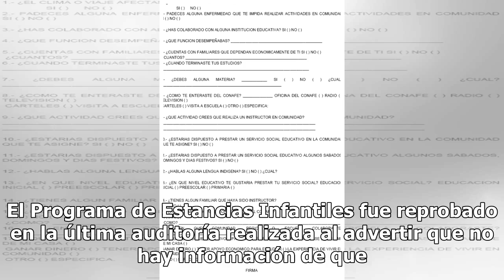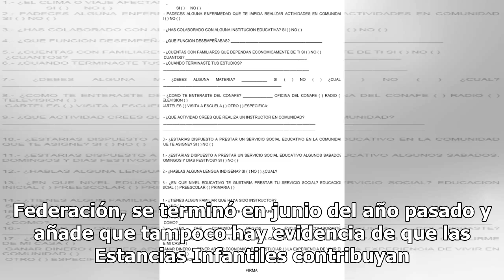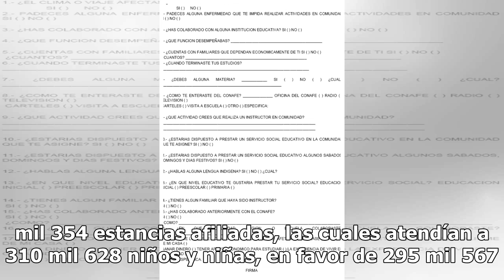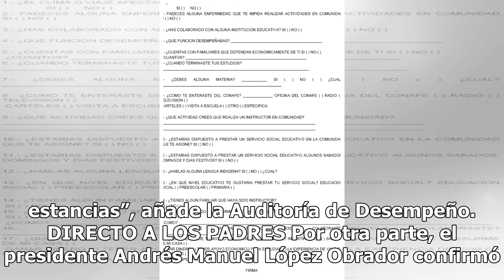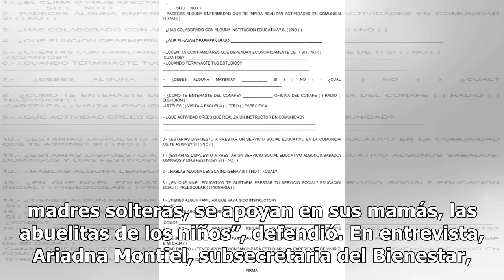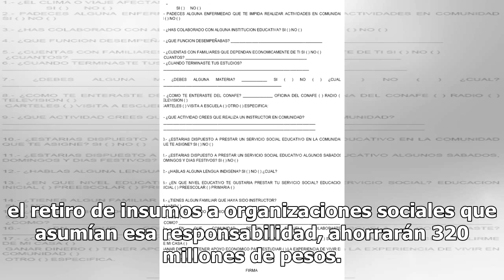Auditoría reprueba a Estancias Infantiles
El Programa de Estancias Infantiles fue reprobado en la última auditoría realizada al advertir que no hay información de que se logren los objetivos establecidos de que las madres y padres de familia se incorporen al mercado laboral o que los niños reciban una atención adecuada. “Con la información ...